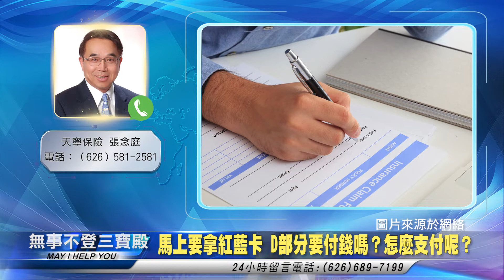馬上要拿紅藍卡 D部分要付錢嗎？怎麼支付呢？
無事不登三寶殿 醫保篇 120120 主持人：Lea

天寧保險 張念庭

无事不登三宝殿 医保篇 120120 主持人：Lea

马上要拿红蓝卡 D部分要付钱吗？怎么支付呢？

天宁保险 张念庭